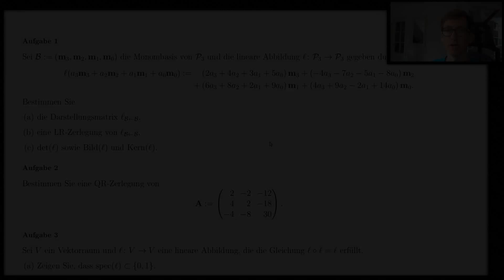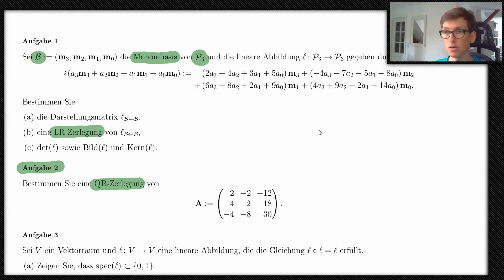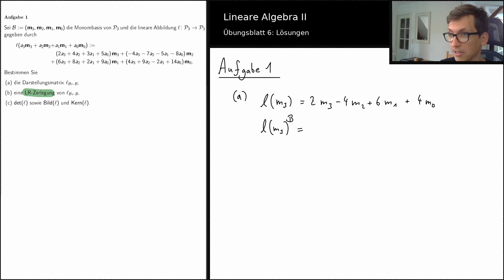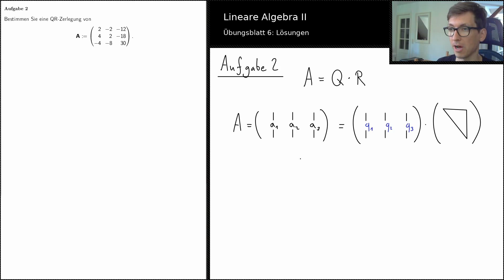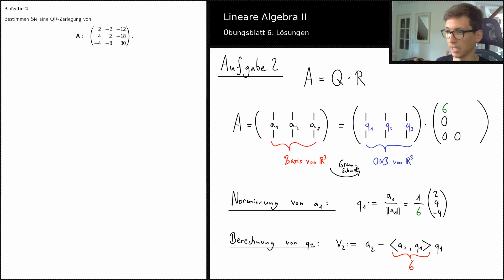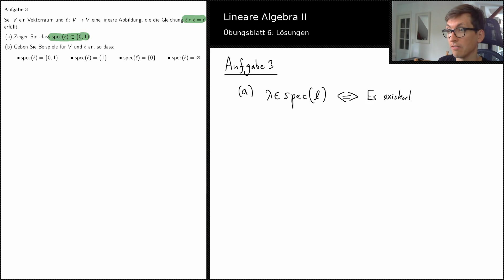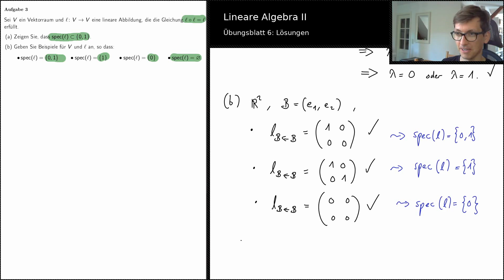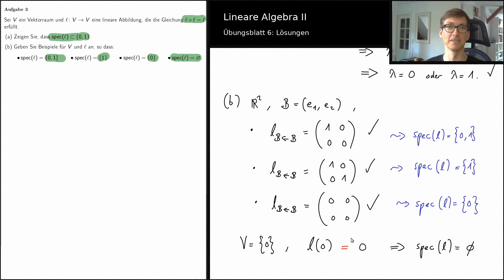Lineare Algebra 2 - Aufgaben/Lösungen - LR-Zerlegung, QR-Zerlegung, Darstellungsmatrix und Spektrum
Offizielle Great Supporter in diesem Monat:
- Petar Djurkovic
- John Chen

Offizielle Supporter in diesem Monat:
- John Tambroni
- Apostolos Kountouris
- Mayra Sharif
- Frank Huettner
- Dylan Hirsch
- Felipe Goma Brockmann
- Alex Williams
- John Stroughair
- Yannis Newell
- Gabriel Filipek
- Eviatar Zweigenberg
- Lukas Mührke
- Andres Fuentes
- Oleksandr Shchur
- Marie Punsmann
- Igor Kuvychko
- Mattheus Reischl
- Atabay Mahmudov
- Kostia Maksymenko
- Ilya Karpov
- Haitong Xu
- Aaron Lenfestey
- Joel Miller
- Astrid Burckhardt
- Julio Cesar  Campos Neto
- Dimitri Bilykh
- Tianyi Zhang
- Dov Bulka
- Fabio Saba
- Cameron Boroumand
- Daniel Janzon
- Sunayan Acharya
- Chal Tomlinson
- Rong Lu
- myrick crampton
- Anastasia Knysh
- Björn Höppner
- Niklas Dieckow
- Giorgi Kanchaveli
- Johannes Benthaus
- rogers  ochenge
- moustafa Ganoub
- Adolf Vielberth
- ZHOU TONG
- David Ruhe
- Juan Cevallos
- Yashu Wang
- Ernest Ng
- Lloyd  Gavin
- avi saha
- Patrik Jansson
- Andrey Kamchatnikov
- Kelly Ramsay
- Nathan Crock
- sarah kim
- Noe Bozinis
- ROBERT ROSENBLUM

0:00 Einführung
0:47 Aufgabenvorstellung
3:18 Lösungsvorstellung

Hier erzähle ich etwas über eine typische Aufgaben in einer Linearen Algebra Vorlesung. Matrixzerlegungen und Beweise über das Spektrum.